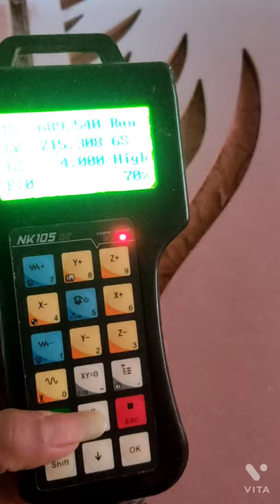MDF door design